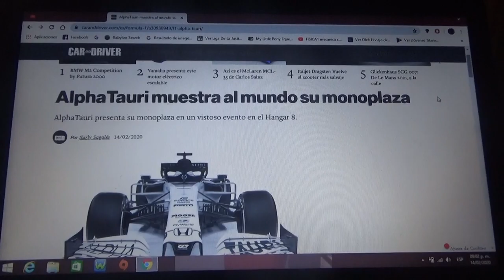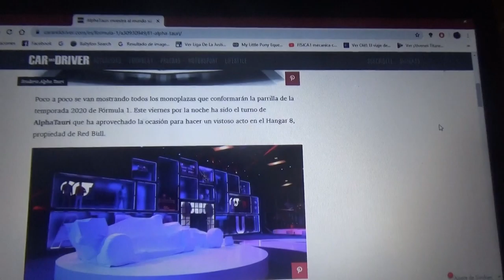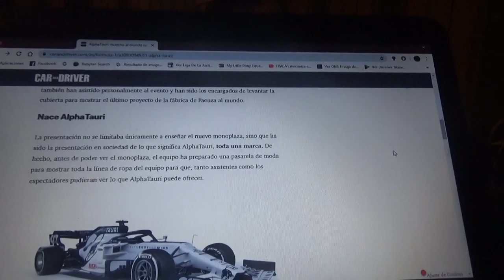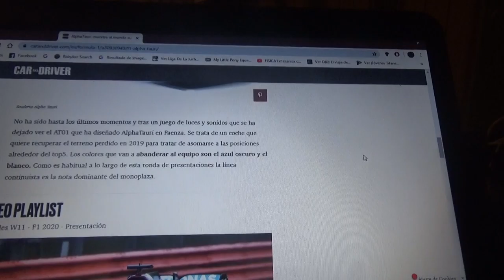Scuderia Alpha Tauri Honda presenta su nuevo AT01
La nueva escuderia inferior de Red Bull Racing en la Fórmula 1 presentó su nuevo automóvil llamado AT01 que contará nuevamente con el ruso Daniil Kvyat y el francés Pierre Gasly como pilotos esta Temporada 2020

Ademas hizo un desfile de ropa previo a la presentación del nuevo vehículo(el tercero de la ex Toro Rosso con motor Honda) en el Hangar 8 de Salzburgo Austria(perteneciente a Red Bull) en el cual el maestro de ceremonias fue el ex piloto británico David Coulthard